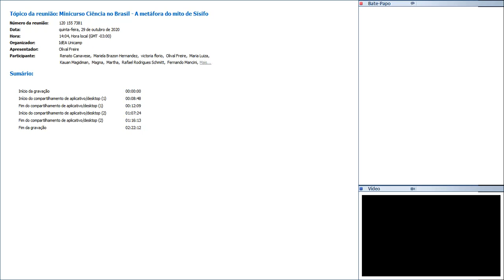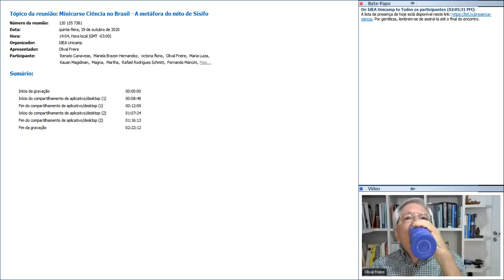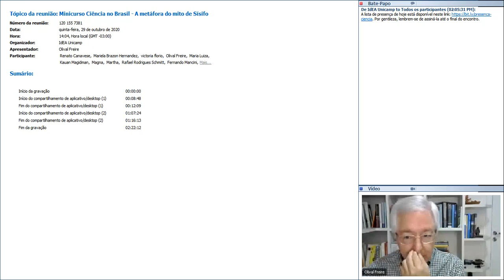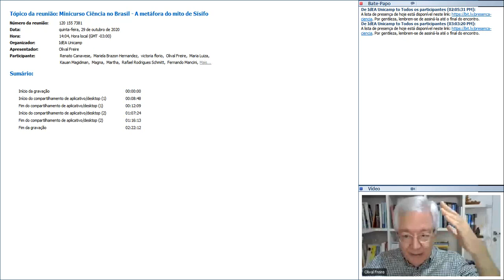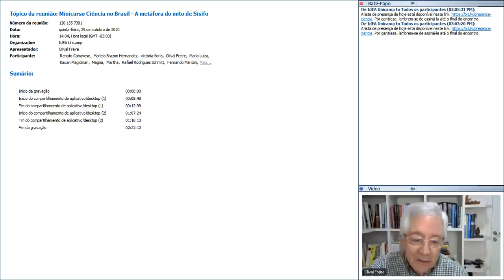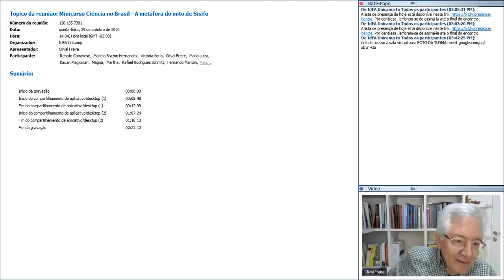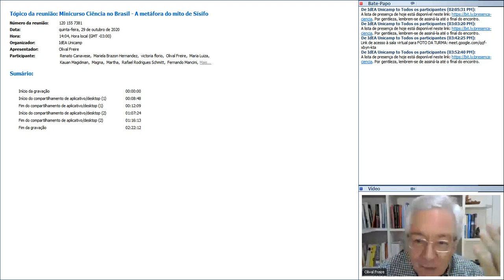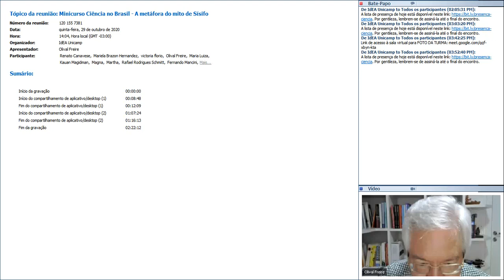Ciência no Brasil: A metáfora do mito de Sísifo - Encontro 8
O físico e historiador da ciência Olival Freire Junior, professor do Instituto de Física da Universidade Federal da Bahia (UFBA), ofereceu entre 6 e 29 de outubro de 2020 o minicurso “Ciência no Brasil - A metáfora do mito de Sísifo” dentro do Programa “Cesar Lattes” do Cientista Residente, do Instituto de Estudos Avançados (IdEA) da Universidade Estadual de Campinas (Unicamp). O ciclo de oito encontros, na modalidade remota, foi voltado a alunos de pós-graduação em humanidades e ciências da natureza, contemplando também estudantes de graduação, pesquisadores e docentes. O oitavo e último encontro teve como foco as conclusões e a busca de respostas sobre quando, como e por que distintos governos federais apoiaram a ciência e a tecnologia.